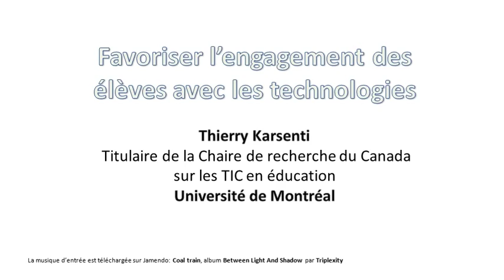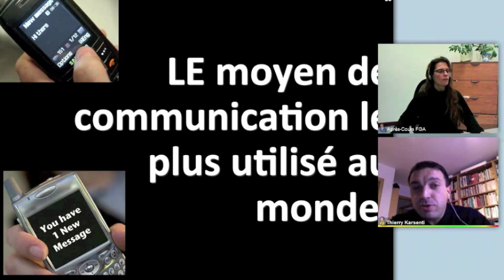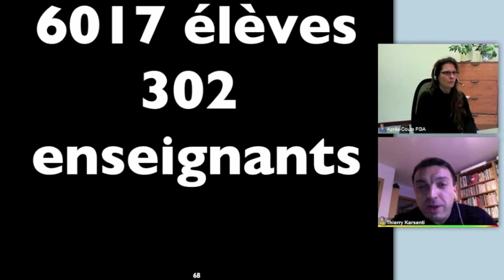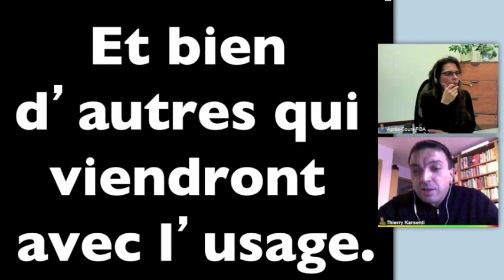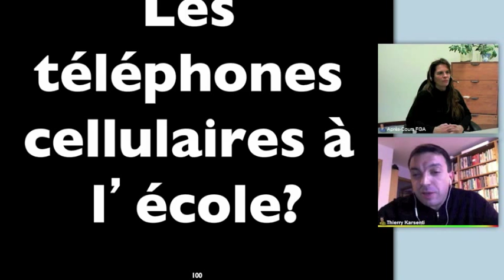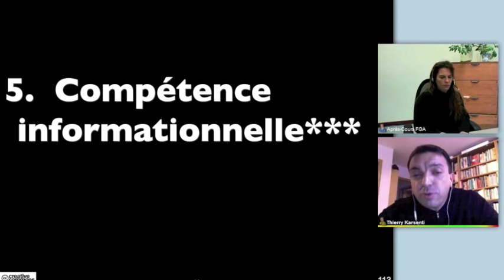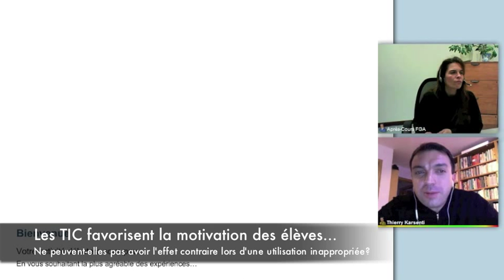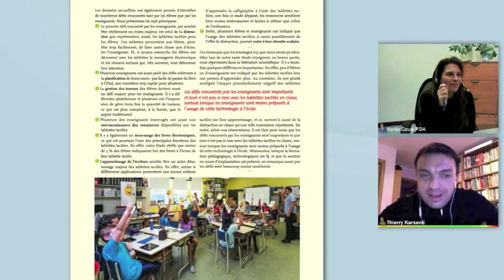Favoriser l'engagement des élèves avec les TIC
Cette conférence a pour but de montrer comment les technologies sont susceptibles de favoriser l'engagement de tous les élèves, notamment ceux inscrits en formation générale des adultes (FGA).  Il sera d'abord question de brosser un bref portrait de la présence des technologies dans notre société, puis de montrer comment certains types d'usage mis en place par les enseignants sont susceptibles de favoriser l'engagement de leurs élèves qui sont également de jeunes adultes. 10 principales recommandations pour les enseignants de la FGA viendront clore cette brève présentation.

Animé par Thierry Karsenti